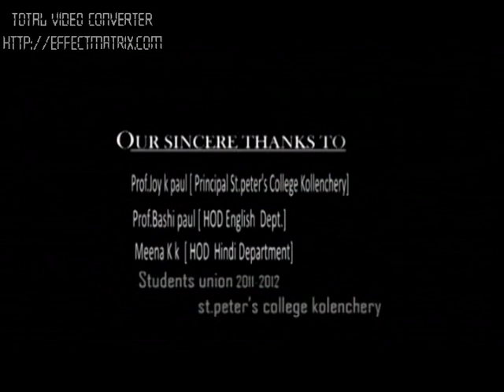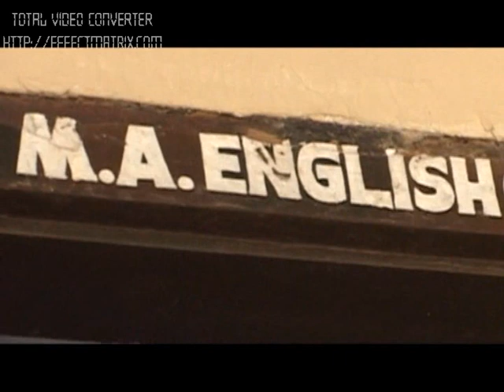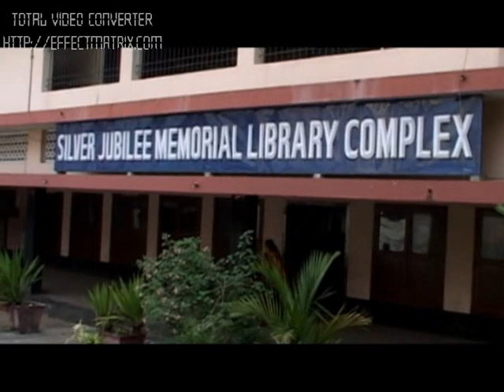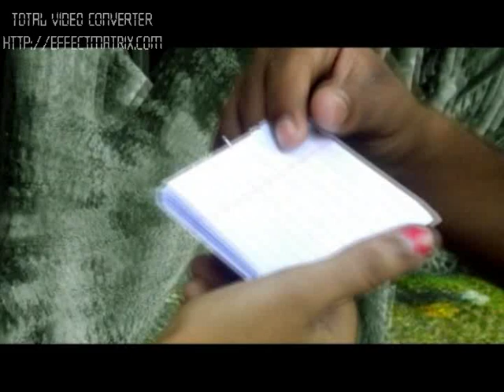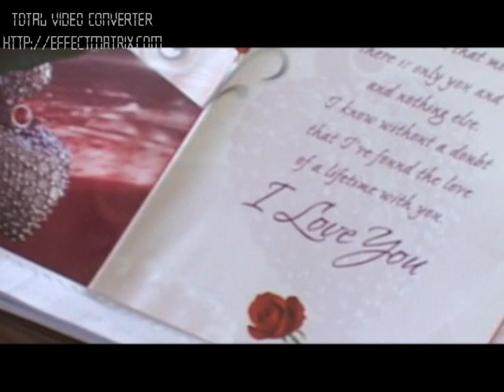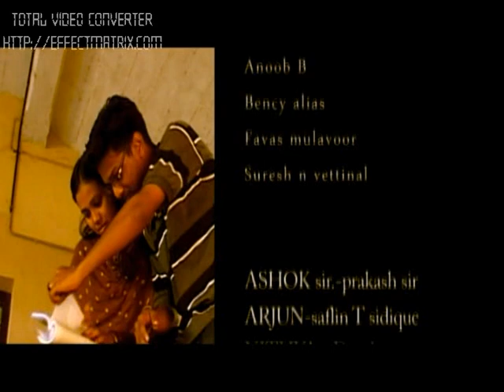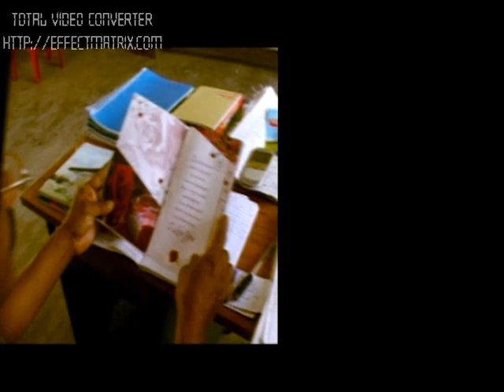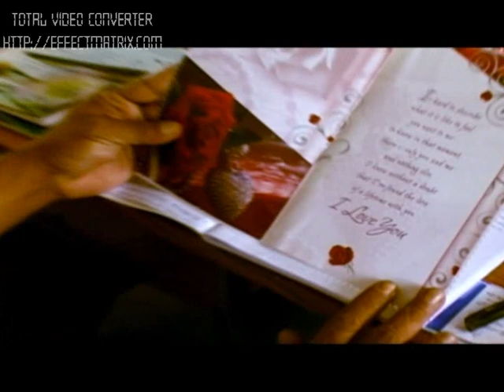colour pencil St Peters College Kolenchery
2011
AdRev for a 3rd Party
On behalf of: Music Bed (Music Bed)
On behalf of: Universal Pictures Film Music
On behalf of: Manorama Music
On behalf of: EMI
Music in this video
Song
Jason & Cynthia Suite
Artist
A. R. Rahman
Album
Couples Retreat
AdRev for a 3rd Party, WMG (on behalf of Universal Pictures Film Music); UMPG Publishing, UBEM, UMPI, and 3 Music Rights Societies
Song
The Waterfall
Artist
A. R. Rahman
Album
Couples Retreat
AdRev for a 3rd Party, WMG (on behalf of Universal Pictures Film Music); UBEM, UMPI, UMPG Publishing, and 1 Music Rights Societies
Song
Intervention
Artist
A. R. Rahman
Album
Couples Retreat
AdRev for a 3rd Party, WMG (on behalf of Universal Pictures Film Music); UMPI, UMPG Publishing, UBEM, and 5 Music Rights Societies
Song
Vennilavinumivide
Artist
Alphonse
Album
Payyans
Licensed to YouTube by
MalayalaManorama (on behalf of Manorama Music)
Song
Rappoovinum
Artist
BaluThankachan
Album
Thappana & Fresh Hits
MalayalaManorama (on behalf of Manorama Music); The Royalty Network (Publishing)
Song
Who Let The Dogs Out
Artist
Baha Men
UMG (on behalf of Universal Music); Abramus Digital, UBEM, CMRRA, Broma 16, ARESA, and 2 Music Rights Societies
WMG